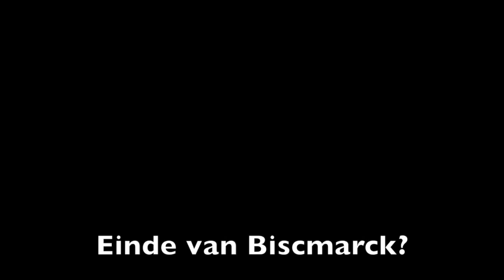LDKL: Die einde van Bismarck?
Hoe raak Allister Coetzee se keuse van Adriaan Strauss as kaptein Bismarck du Plessis se loopbaan as Springbok-haker? Hoor wat reken twee van Netwerk24 se sportskrywers George Germishuys en Jacques Clifford.